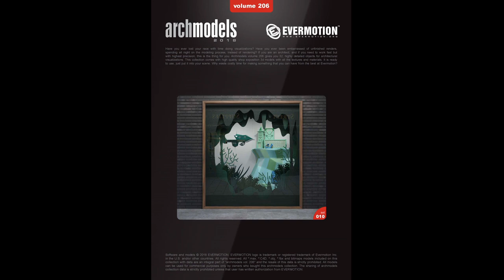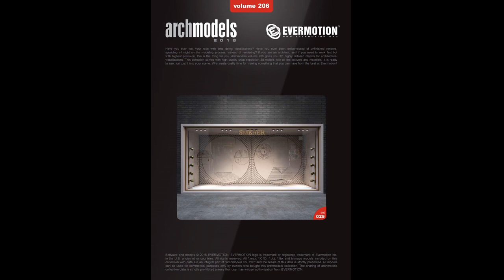Download Evermotion – Archmodels Vol 206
Evermotion – Archmodels Vol. 206 shop expositions